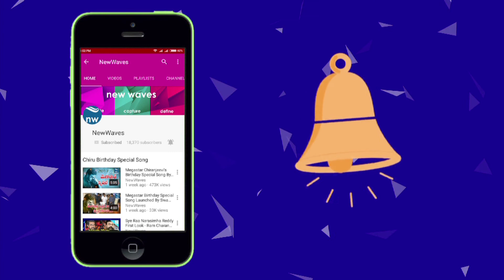కళ్యాణ్ రామ్ కొత్త మూవీ ఆగిపోయిందా? Is Nadamuri Kalyan Ram Movie Shooting Stopped? | New Waves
nandamuri kalyan ram did a good movie MLA - manchi lakshanalunna abbayi after patas. after this kalyan ram tamanna's movie naa nuvve will be released. recently jr ntr clapped for kalyan ram's next movie. nandamuri kalyan ram kona venkat movie shooting was stopped as he did not like the story...